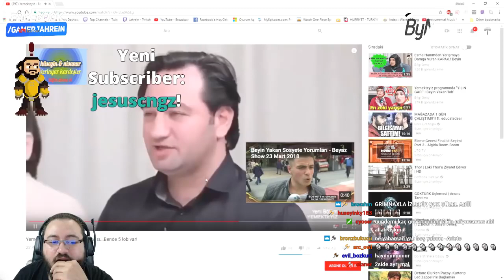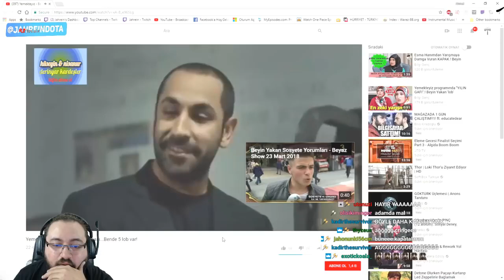Jahrein Kanser Olabileceğiniz Video İzliyor